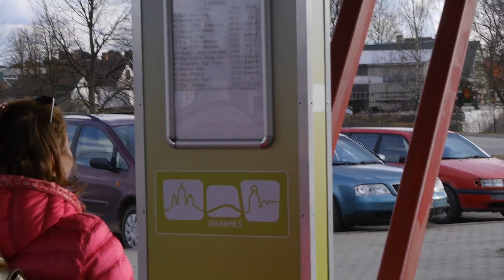Clip of Alise Bērziņa on song Can't help falling in love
Media Club of NVO Resursu centrs